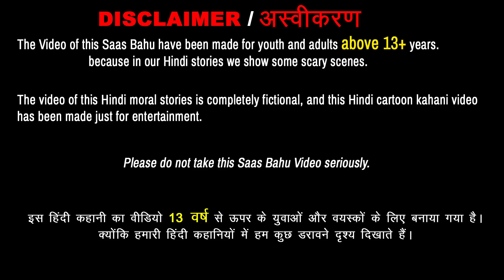लम्बी बहु vs मोति बहु | lambi bahu vs moti bahu | jadui masti tv | kahani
kahani:लम्बी बहु vs मोति बहु | lambi bahu vs moti bahu | lambi bahu| moti bahu | jadui masti tv

Hey Welcome to Our Jadui masti tv channel.
Enjoy watching the popular saas Bahu stories and sas Bahu kahani.
We are always Happy to have hear from you.
Please share your feedback in the comment box and please follow the "YOUTUBE GUIDELINES" before comment.